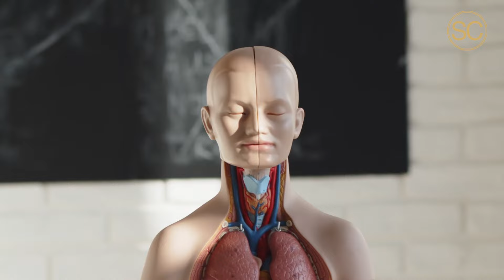Tiedeuutiset 163: Digitaalinen mallinnus ilmastosta, 6G, B6 -vitamiini, sensorit, 3DAM ilmailussa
🧪 Wasa innovation Centerin tiedepoiminnat kerran viikossa!
🦉 Pysy kärryillä kehityksestä!

0:00 Ilmastomuutosten vaikutusten mallinnus tehokkaasti
1:03 6G -teknologia rakentamisessa ja sisäilman parantamisessa
1:46 B6 -vitamiinin pitoisuus aivoissa johtaa uusiin hoitoihin
2:19 Nieltävät sensorit mahdollistavat terveys- ja sijaintitietoja
3:04 AM-valmistus lentoteollisuudelle avautuu vähitellen

🔗 linkkejä/lähteet:

1. by Science Business
2. by STT.info / Vaasan yliopisto
3. by Neuroscience / by University of Würzburg
4. by TechXplore / University of Southern California
5. by TechXplore / University West

Tieteen kehitysaskeleet ovat hitaita, joten suurin osa aiemmista julkaisuistammekin sisältää kuranttia ja kiinnostavaa tietoa!